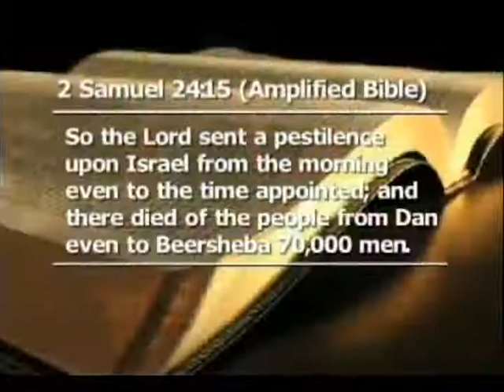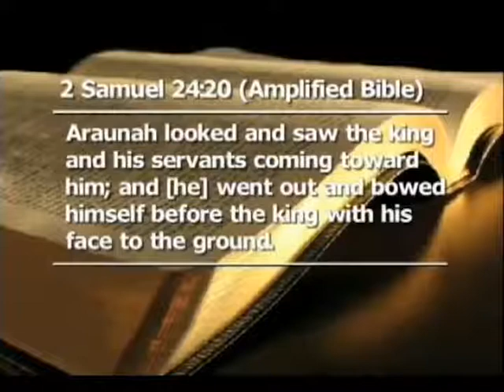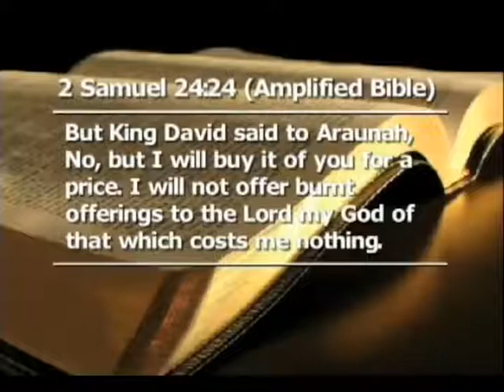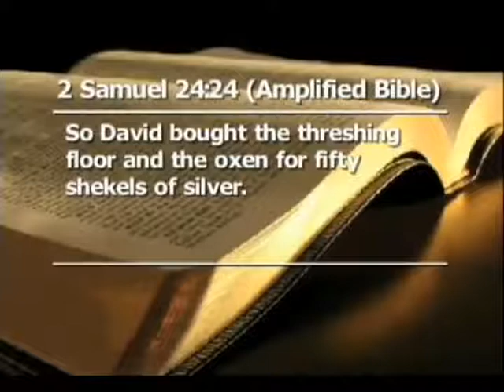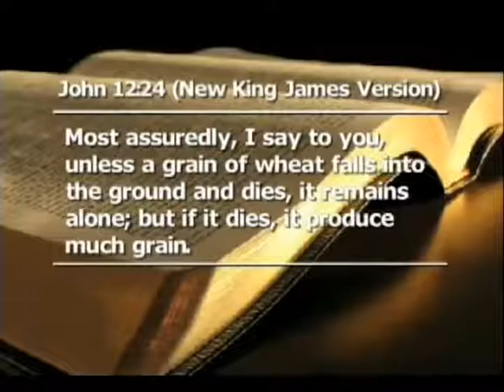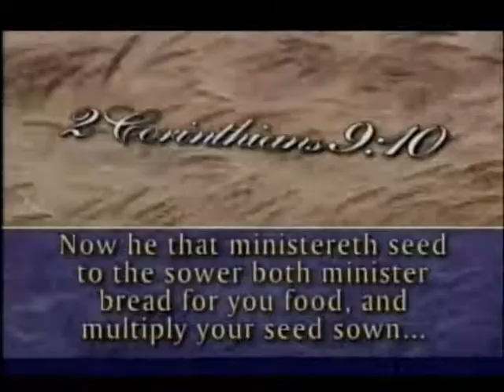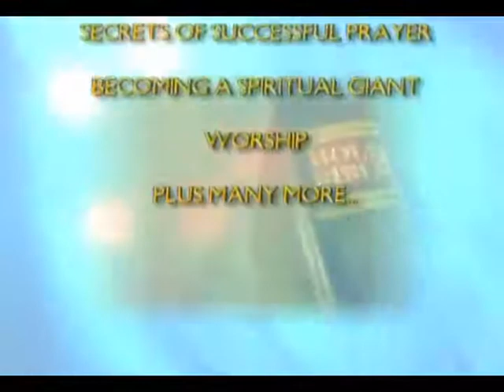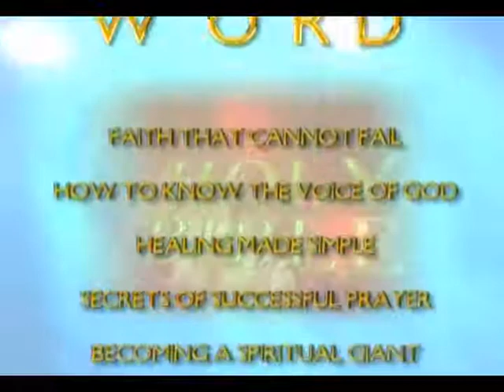ارائه که خدا باید ضرب| Dr. Nasir Siddiki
Offering That God Must Multiply - Farsi translation
[Video Title]
[Video Link]